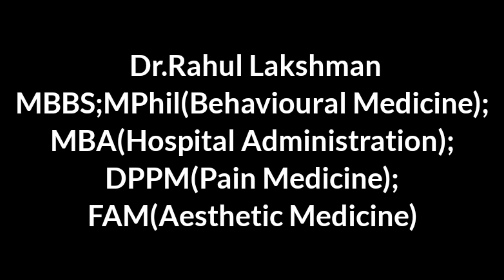വിസ്മയം വിളമ്പുന്ന ഡോക്ടർ ദമ്പതിമാർ l l Amaze Exclusive l നിത്യവും നൂതനവും ആയ ഒന്നേയൊന്ന് l